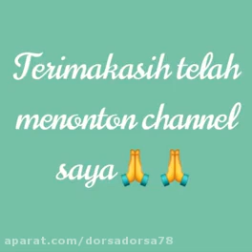؟؟؟ ♥️😘 بلک پینک 💓🖤 black pink